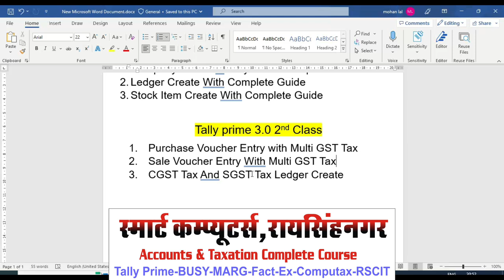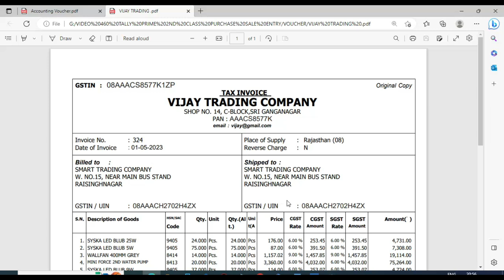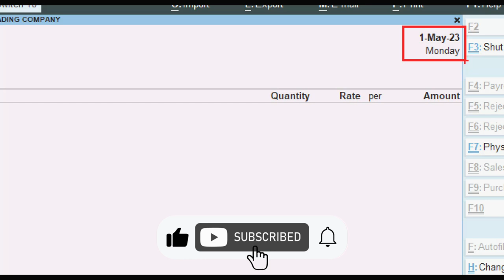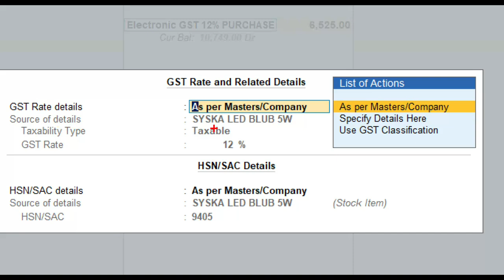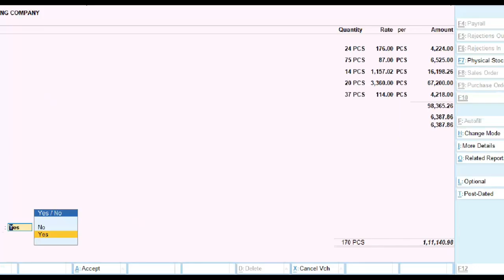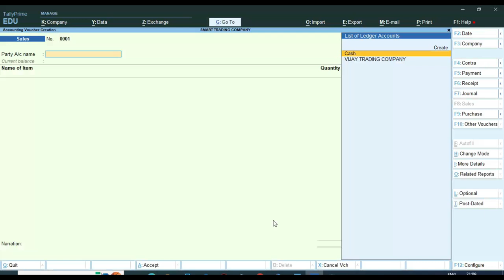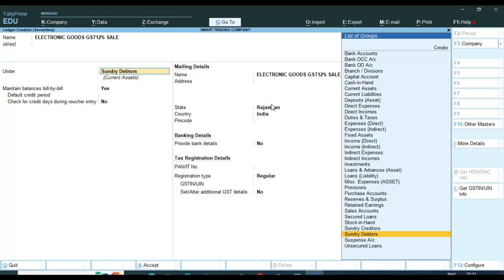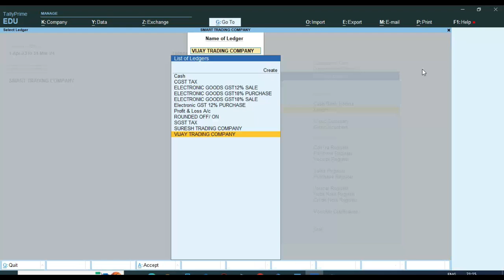Purchase And Sale GST Invoice entry in Tally Prime 3.0 | multi GST Tax Invoice Entry in Tally Prime